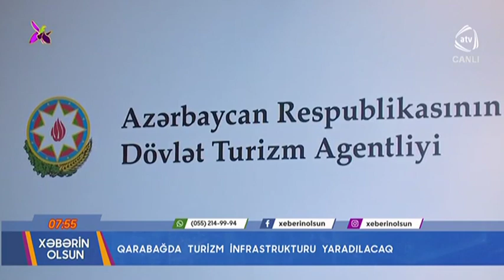Qarabağda turizm infrastrukturu yaradılacaq | ATV | 19.10.2023